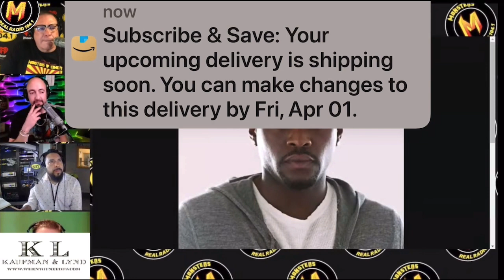Monster interview Omar Epps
The Monsters interview Omar Epps